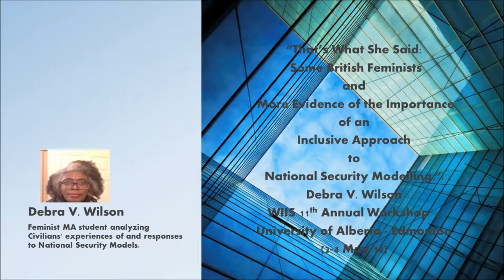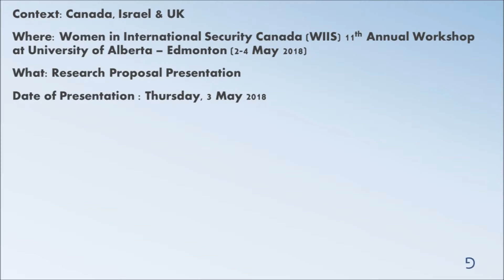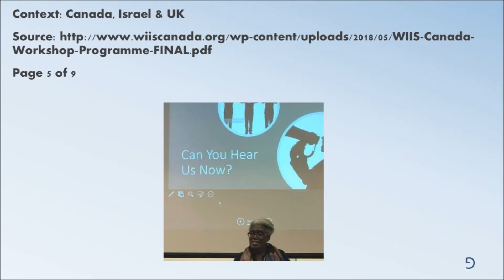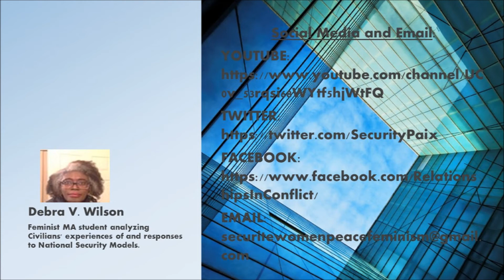Some British Feminists ...the Importance of Inclusive National Security Modelling.|Debra V. Wilson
"That’s What She Said:  Some British Feminists and More Evidence of the Importance of an Inclusive Approach to National Security Modelling."

Context: Canada, Israel & UK
Where: Women in International Security Canada (WIIS) 11th Annual Workshop at University of Alberta – Edmonton (2-4 May 2018)
What: Research Proposal Presentation
Date of Presentation : Thursday, 3 May 2018